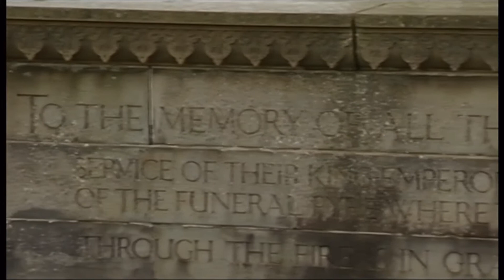War grave apology for black and Asian troops during World Wars (UK/(Global)) - BBC - 22nd April 2021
Government apologises over failure to commemorate black and Asian (and other) troops in both World Wars.

Something that has always bothered me, and is noticeable through the decades, its not to little as the redressing is being looked at but perhaps later than it ever should have been and sadly some film makers are still doing it right now today, but that's another story.